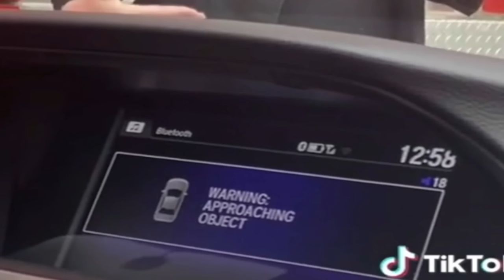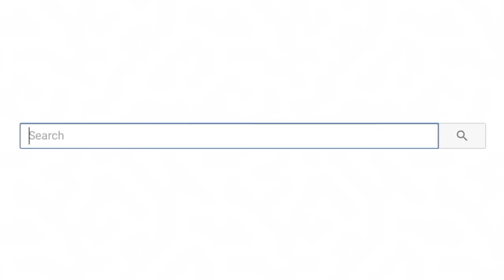Karens Who Didn't Know When To Quit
Karens Who Didn't Know When To Quit! Which Karen do you think was the worst?